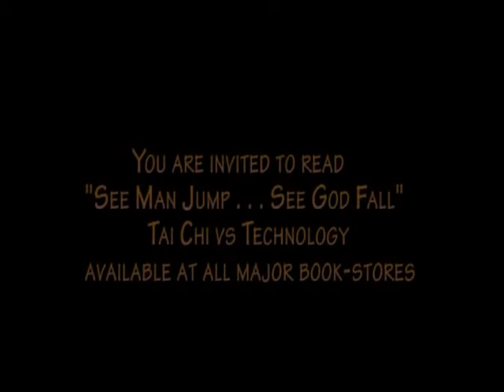Joey Bond Tai Chi Beijing Short-Form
From the PBS Nationally Syndicated television series, join Master Instructor Joey Bond as he presents the celebrated Yang family style of Tai Chi postures.  Also known as the Beijing 24 short-form, this flowing composition of martial art movements represents the official mainland China, Tai Chi Chuan. This Beijing style has become the most popular Tai Chi form-play found throughout the world.

Offered for your viewing pleasure is a segment of inter-connected 'forms' (Tao Lu) taken from the overall 24 Short-Form martial choreography, which appeared on the PBS television Nationally Syndicated health-care series from 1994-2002 and continues to receive world-wide attention.
The 'Tai Chi INNERWAVE with Joey Bond' program, seen in this beautifully mounted series has been viewed throughout Europe on the UPI Network, reaching such countries as Holland, Belgium, Luxembourg, Germany, Spain, and many others.

Lead from the heart,
Joey Bond